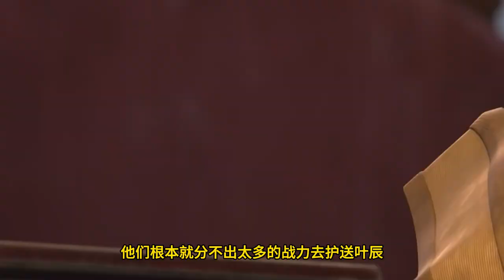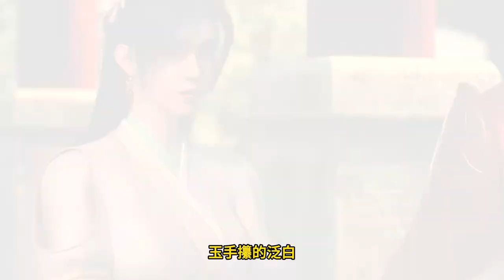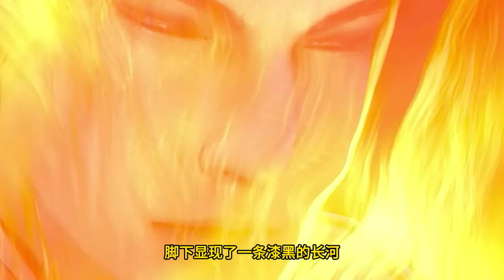Legend of Xianwu EP124 仙武传 第124集